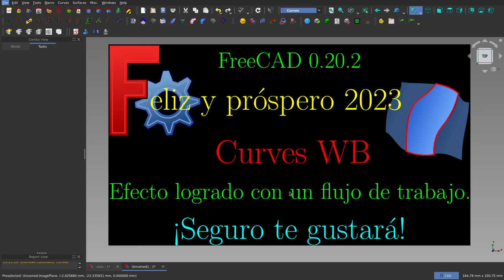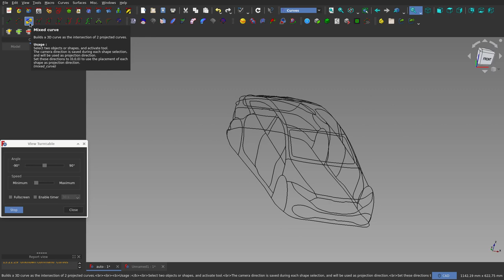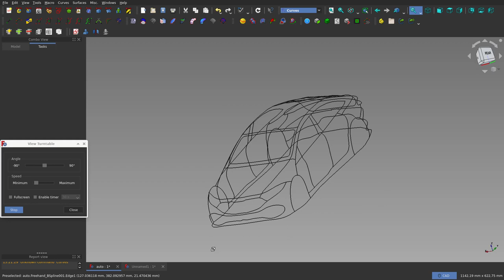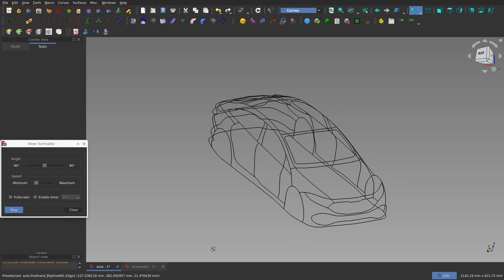FreeCAD: Curves WB: Un flujo de trabajo cómodo. Seguro te gustará,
Se presenta un diseño logrado usando el banco de trabajo Curves, usando un flujo de trabajos que les mostraré en próximos tutoriales.
Estoy considerando lsi dictar un taller sobre este flujo de trabajo que ideé, el cual tendría un costo simbólico. Si alguno estuviera interesado, puede dejar un comentario acá o si prefiere, también me pueden contactar vía enviándome un mensaje por Telegram al usuario @yosoyvenezolano